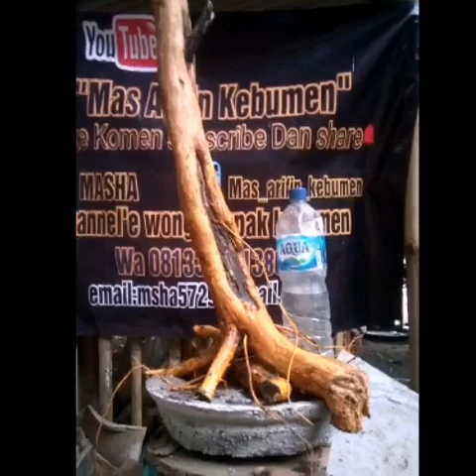Bonsai sisir extreme || Berburu bahan bonsai dialam liar